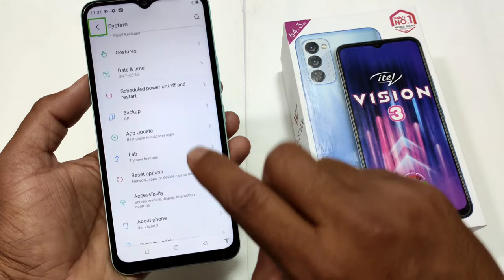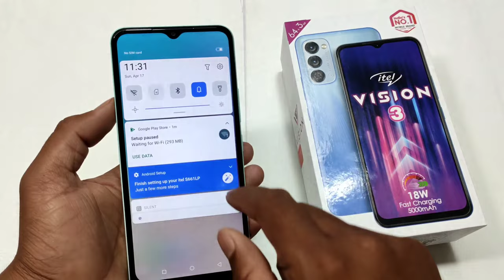how to turn off talkback itel vision 3 | talkback disable itel vision 3